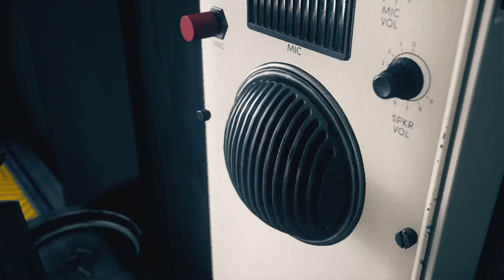Control Gameplay Wakthrough Part 4 - Xbox Series S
Control revolves around the Federal Bureau of Control (FBC), a secret U.S. government agency tasked with containing and studying phenomena that violate the laws of reality. As Jesse Faden (Courtney Hope), the Bureau's new Director, the player explores the Oldest House – the FBC's paranormal headquarters – and utilizes powerful abilities to defeat a deadly enemy known as the Hiss, which has invaded and corrupted reality. The player gains abilities by finding Objects of Power, mundane objects like a rotary phone or a floppy disk imbued with energies from another dimension, that have been at the center of major paranormal events and since recovered by the FBC. In addition to Hope, voice work and live-action footage was provided by James McCaffrey, Matthew Porretta, and Martti Suosalo, while the band Poets of the Fall provided additional music.

Control is inspired by paranormal stories about the fictional SCP Foundation created by an online collaborative wiki fiction project, based on the genre of the new weird. The environments of the Oldest House are designed in the brutalist style common for many government buildings created during the Cold War era, serving as a setting to show off the game's destructive environmental systems. The core game includes many allusions to Alan Wake, Remedy's prior game with similar paranormal themes, and Control's AWE expansion is a crossover between the two series, which Remedy has said forms part of the Remedy Connected Universe. Control was among the first games released to utilize real-time ray tracing built into the hardware of newer video cards.

Upon release, Control received positive reviews from critics, with several gaming publications naming it among their top games of 2019. The game was nominated for numerous awards, winning several related to the game's art and design. It sold over 4 million units by February 2024. A sequel, Control 2, and a separate four-player co-operative spin-off, codenamed Condor, were announced in June 2021.

Control is a 2019 action-adventure game developed by Remedy Entertainment and published by 505 Games. The game was released for PlayStation 4, Windows, and Xbox One in August 2019, and for PlayStation 5 and Xbox Series X/S in February 2021. Cloud-based versions for the Nintendo Switch and Amazon Luna were released in October 2020, followed by a version for Stadia in July 2021. Two paid expansions have been released.